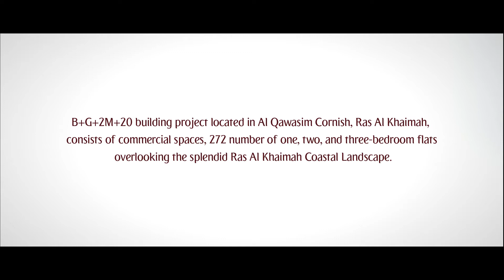Al Naeem 4 Residential & Commercial Building | G+2M+20 Construction Update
Watch a glimpse of the project update at Al Naeem 4 Residential & Commercial Building project, Al Qawasim Corniche, Ras Al Khaimah. All structural concrete works have been completed ahead of time. Interior and exterior finishing works are progressing.

The project scope of work includes the construction of B+G+2M+20 Floors consisting of commercial spaces and 272 residential flats with a versatile family kitchen and an outdoor balcony offering mesmerizing views of Ras Al Khaimah's coastline stretches.